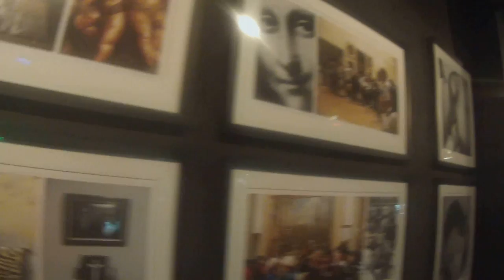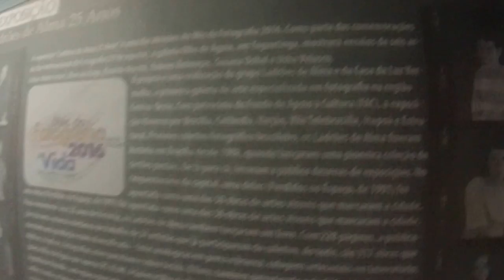Lançamento do livro, Abertura da Exposição Ladrôes de Alma - 25 anos.Galeria olho de Águia.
Lançamento do livro, Abertura da Exposição Ladrões de Alma - 25 anos e Encontro com Autores na programação do Mês da fotografia 2016 e abertura da exposição. Local:Cnf 01 Edf Praiamar Loja 12..Sandu Norte.Galeria olho de Águia.